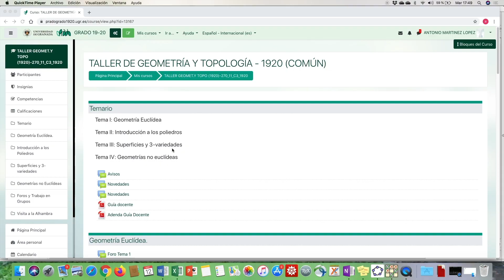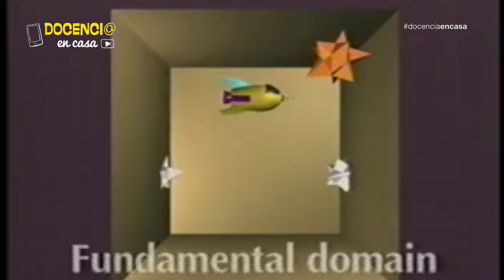Docencia en Casa #04 - Antonio Martínez